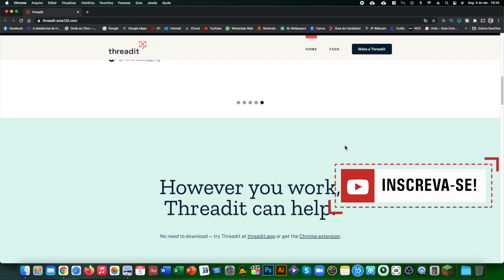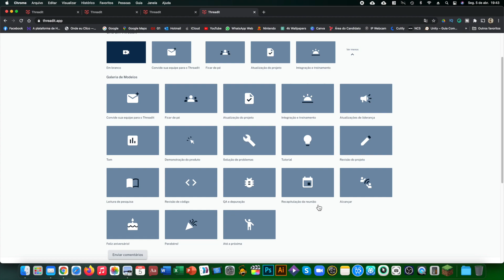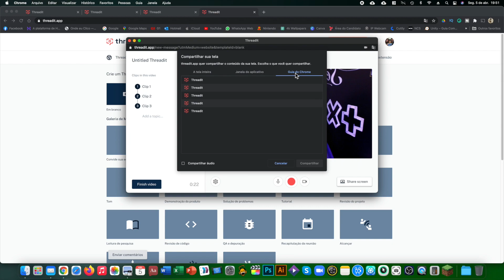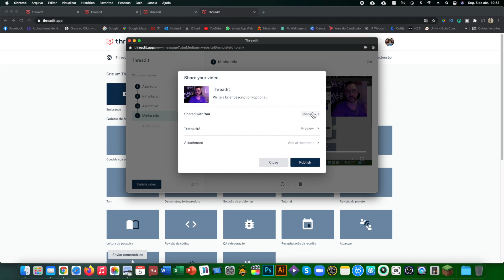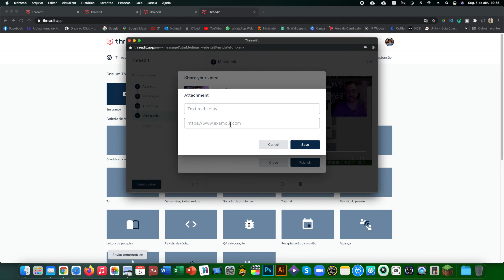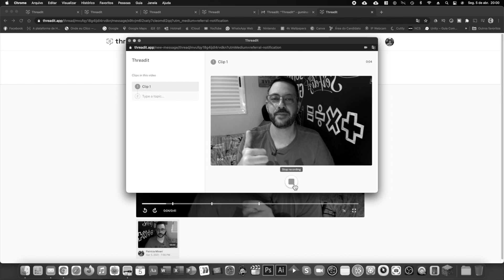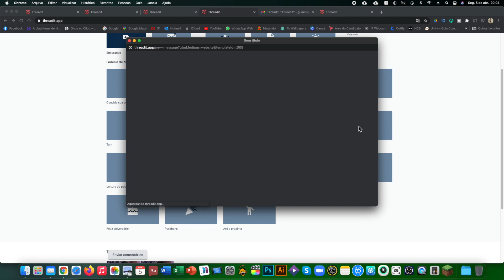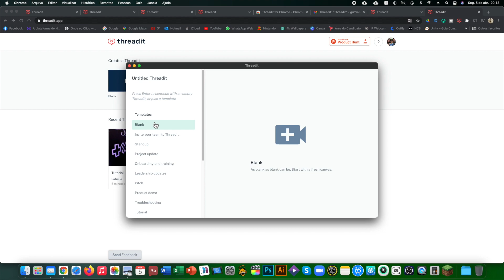AULAS INTERATIVAS COM VÍDEOS CURTOS USANDO O THREADIT DO GOOGLE!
Acho que alguns de vocês aqui já ouviram falar do Flip Grid que é uma ferramenta que foi comprada pela Microsoft e pode ser usada em atividades como criação de vídeo curtos pra estimular a interação entre professores e alunos.
Só que o Google não poderia ficar de fora dessa, então eles lançaram o Threadit que tem funções muito parecidas e é totalmente gratuito!
Com ele você pode gravar vídeos curtos, enviar e receber tutoriais, videoaulas e muito mais.
O conteúdo sempre será gratuito, mas se você quiser apoiar o canal com qualquer quantia é só mandar um PIX! =)